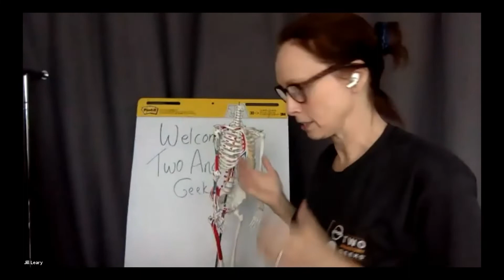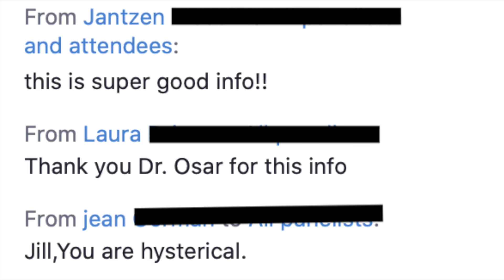Two Anatomy Geeks™ Talk Neck Anatomy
Do you want to discover real-world assessment and corrective exercise strategies for helping your older clients address years of neck tightness?

Have you been looking for a fun and practical way of learning anatomy and being able to apply it to your clients who’ve been struggling for years with chronic neck issues?

Check out this highlight reel from Saturday's Two Anatomy Geeks™ episode hosted by Dr. Osar and Jill Leary, the first episode of a 3-part webinar series covering head and neck anatomy, assessments, and corrective exercises.

For info about this series, and all the Two Anatomy Geeks™ series available,

To purchase Head & Neck Anatomy, or any of the other past or upcoming series,

Save 33% when you purchase all three of the Winter 2021 series: Head & Neck Anatomy, Rotator Cuff Anatomy, and Elbow, Wrist & Hand Anatomy. All three for just $97!